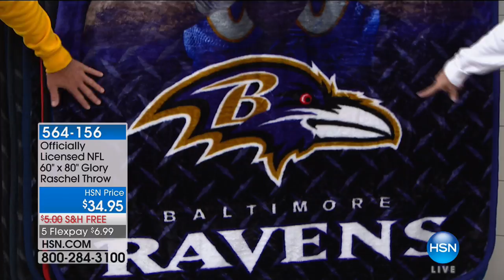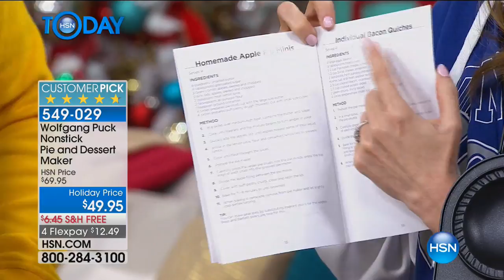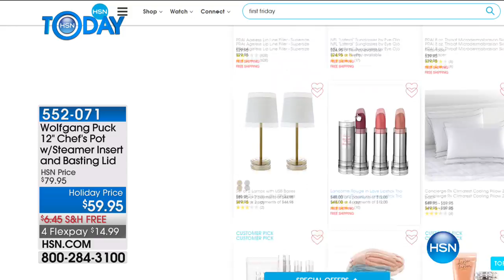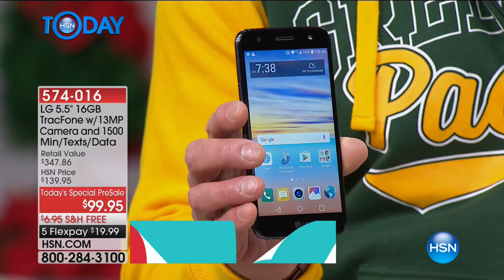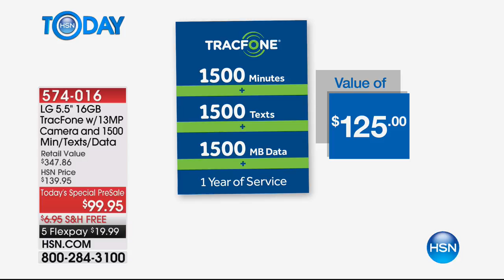HSN | HSN Today: 10 FAVES 10.06.2017 - 07 AM